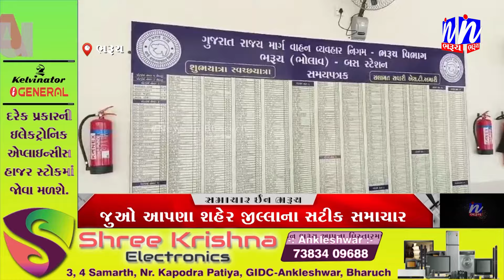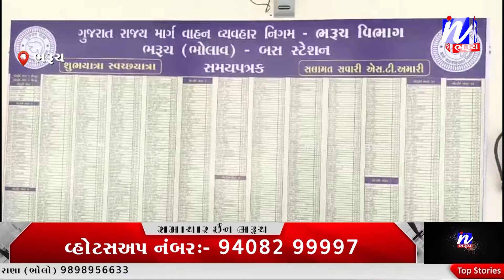NEWS | ભરૂચમાં નવનિર્મિત ભોલાવ પિક અપ બસ ડેપોનું કાલે લોકાર્પણ.